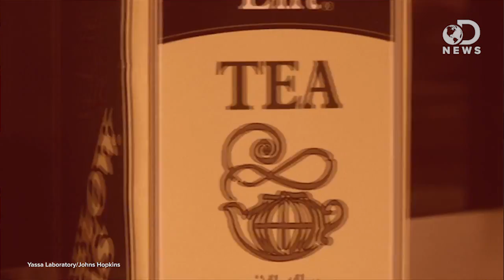Perk Up Your Memory with Caffeine!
Need to remember something? Drink some coffee! Trace tells you about a new study that explores how caffeine strengthens your memory.

Post-study caffeine administration enhances memory consolidation in humans
"It is currently not known whether caffeine has an enhancing effect on long-term memory in humans."

Caffeine has positive effect on memory, Johns Hopkins researchers say
"Whether it's a mug full of fresh-brewed coffee, a cup of hot tea, or a can of soda, consuming caffeine is the energy boost of choice for millions who want to wake up or stay up."

"If you're trying to commit a set of items to memory, you may want to give your brain a bit of caffeine."

It's all coming back to me now: Researchers find caffeine enhances memory
"For some, it's the tradition of steeping tealeaves to brew the perfect cup of tea. For others, it's the morning shuffle to a coffee maker for a hot jolt of java."

"According to its adherents, [caffeine] can alternately keep you calm, sharpen your mind or provide the vital boost to make it through an all-nighter."

What Is Memory Consolidation?
"Consolidation is a neurological process that involves gradually converting information from short-term memory into long-term memory."

"Caffeine is the only drug that is present naturally or added to widely consumed foods."

Internet Rabbit Hole

Does Caffeine Make Us Crazy?